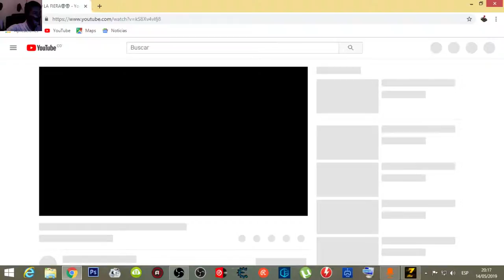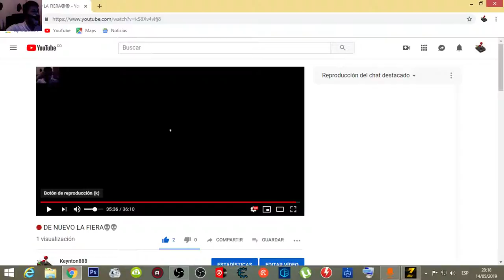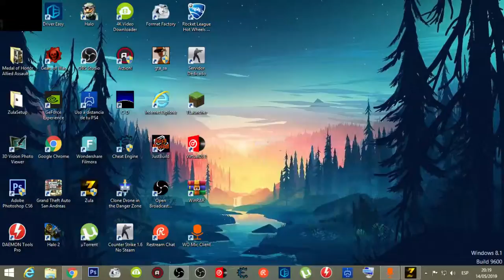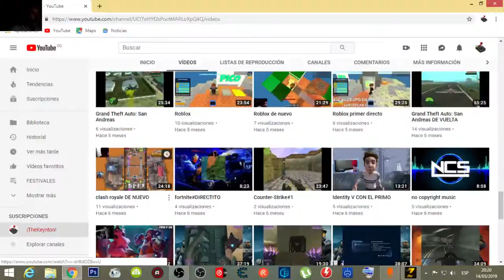🔴 DE NUEVO LA FIERA☠☠3===D